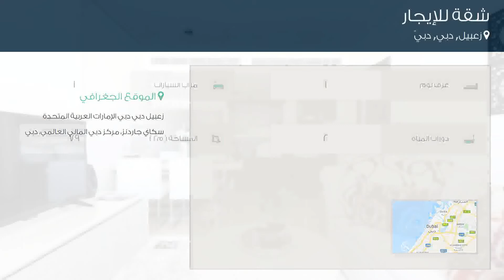شقة للإيجار في زعبيل, دبي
تفاصيل العرض:-

رقم: 4782239

إيجار: 12,499 درهم في الشهر

ميزات:-

1 الغرف, 2 عدد دورات المياه, 1 سعة مرآب السيارات, مسبح, تكييف مركزي